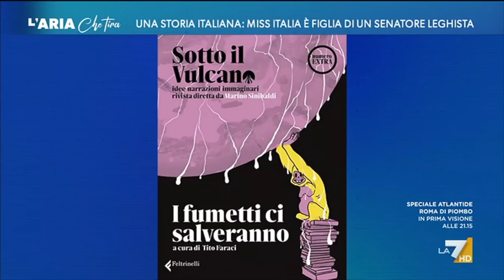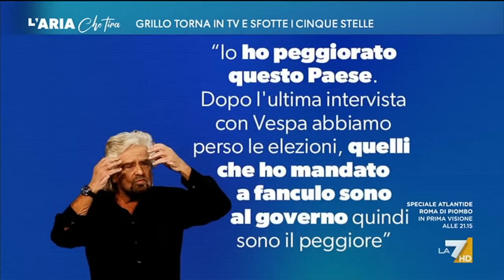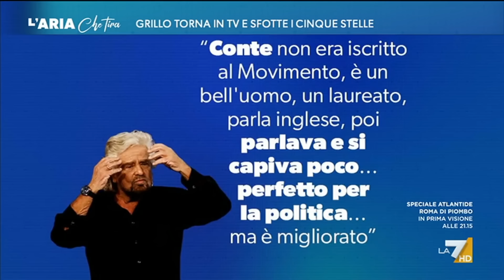Vittoria Baldino ospite a L'Aria Che Tira - La7 - 13/11/23